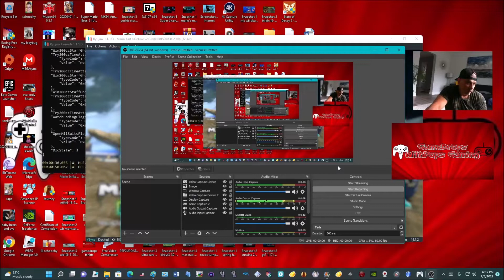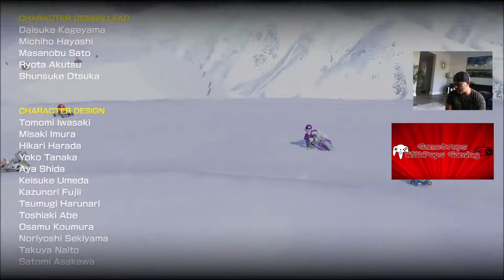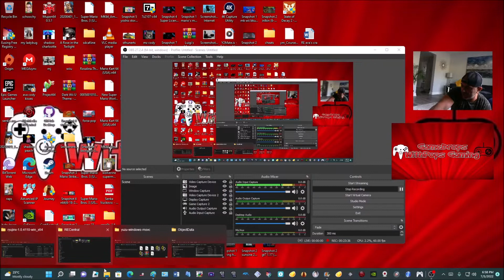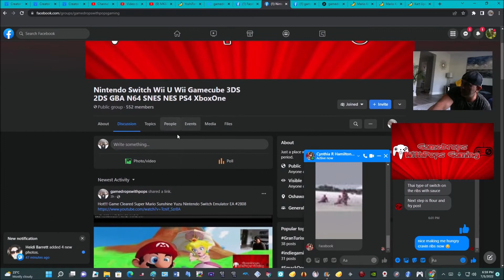MK8D 200cc Lightening Cup Fun Run Thank you to Yoshifan123 for the Awesome gamedrops Mario Kart mods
This is just amazing YoshiFan123 has made an even more amazing sports coupe with a gamedropspops written all over it.  I ran this super cool kart driven by inkling girl rocking a gamedrops t-shirt in the Lightening 200cc Cup on the Ryujinx Nintendo Switch Emulator 1.1.163 for this fun run.

Grab any of YoshiFan123's awesome mods including this kart mod